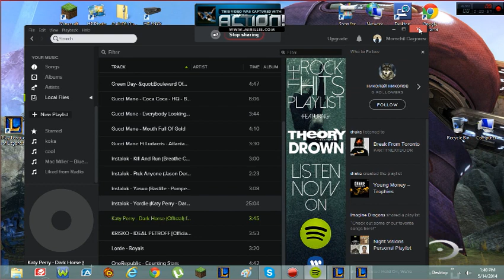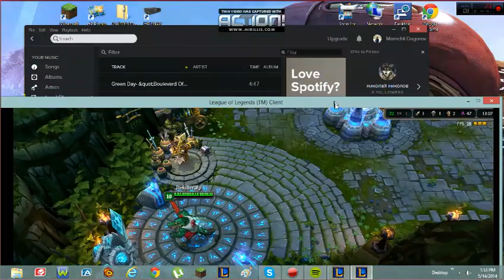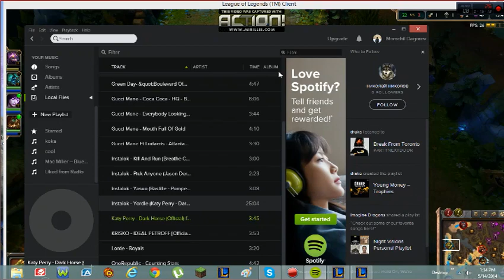League of Legends- Renecton Pool Party skin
Thx 4e pak izbraxte gameBG